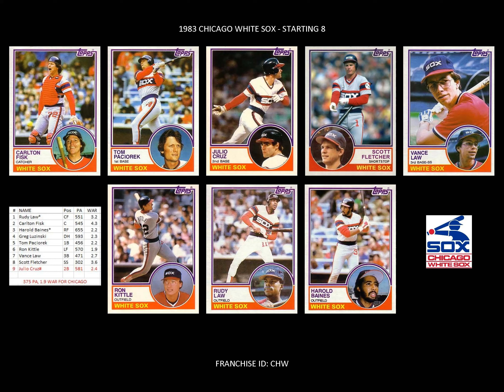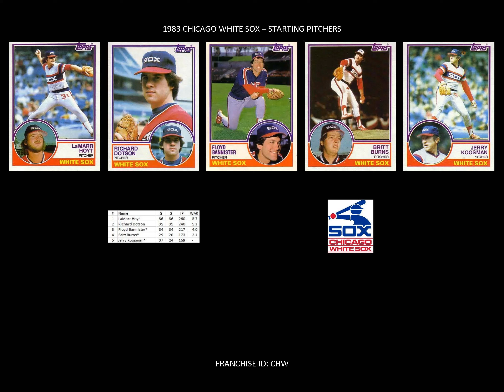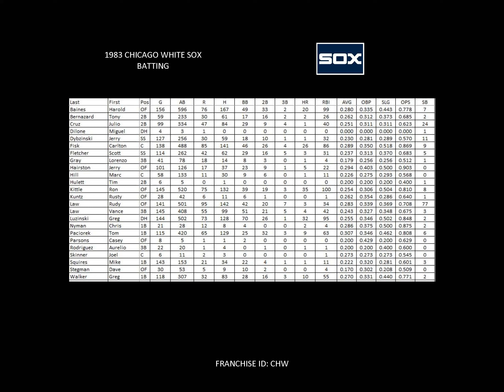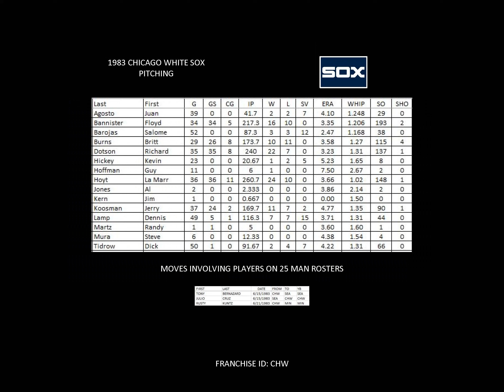1983 Chicago White Sox Yearbook (Fixx's One Thing Leads To Another)